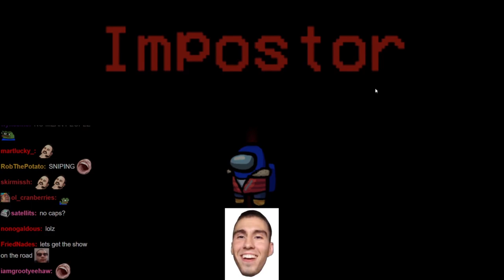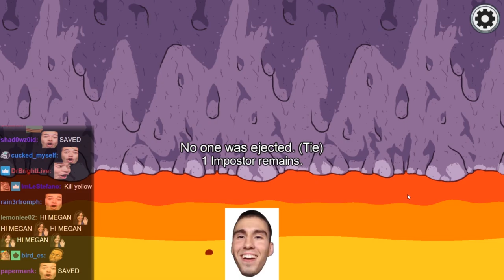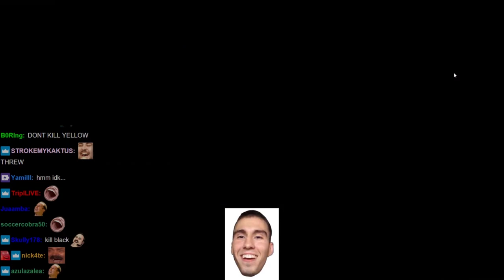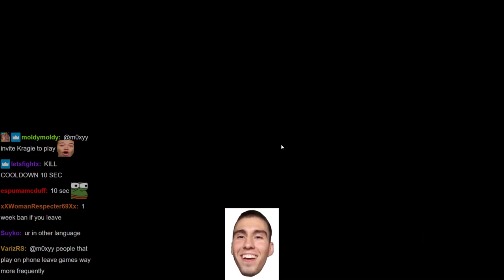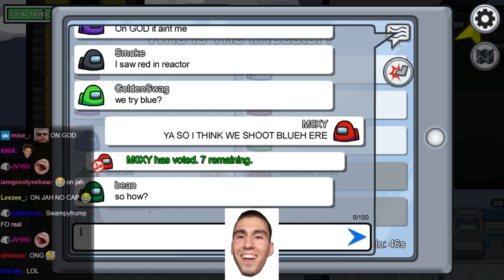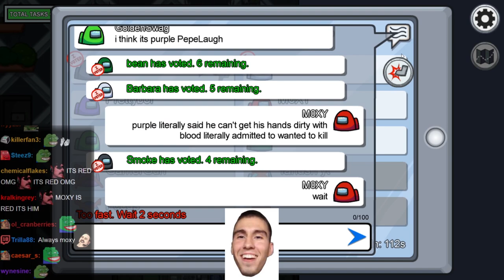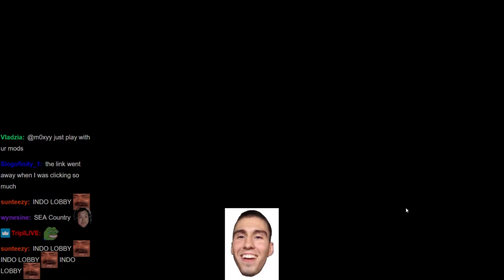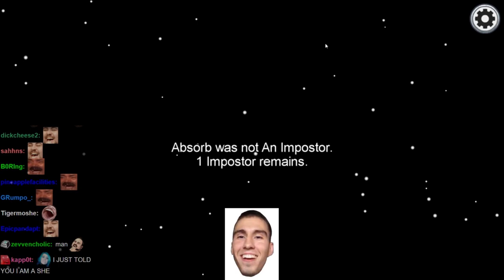m0xy tries public lobbies...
Super old video that I never uploaded

Some of the emotes in this video are bttv emotes and ffz emotes. These emotes can be easily gotten on the twitch desktop site aka. twitch desktop version, simply add the bttv and ffz google chrome extensions onto you're browser. I think it may be possible to get these emotes on bttv mobile.

moxy is a Twitch streamer and also a rank 1 Overwatch player. moxy is known for his extremely Pepega or 5head behavior, rages and funny moments (like real voice moments or popping off/clutch in games like overwatch, minecraft, apex legends, league of legends, among us and more).

Some of moxy's friends that are also streamers are Adept, Soda(Sodapoppin), Greek(Greekgodx), xQc(xQcOW), Poke, supertf, mizkif, trainwrecks, jelly, 5up, asim, mango and many more.